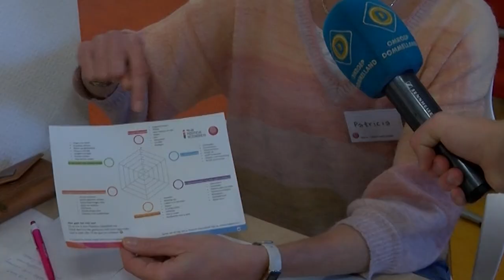Hartstichting-checkpunt Sint Ursula in Boxtel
Gratis je bloeddruk, cholesterol en bloedsuiker laten meten bij het Hartstichting-checkpunt in Sint Ursula.